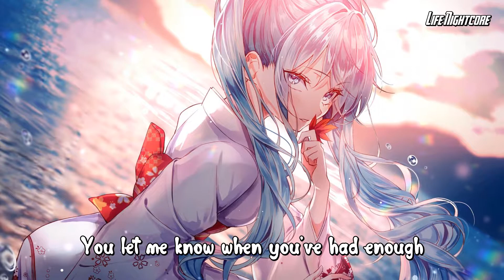Nightcore - Get My Way - Vosai x Riell - (Lyrics)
✔ Song: Get My Way
✔ Original Artist: Vosai x Riell

✔ If you are the owner of the picture or music, please notify me.

You say I’m stone cold to the touch
When you cut me open, I don’t bleed blood
You let me know when you’ve had enough
But you’ll never call it

I drag my finger up your spine
I bite your lip and make you mine
You’ll cross your heart and hope to die
And never see it coming

Ya my mind is a scary place
Where nightmares laugh, and play
Don’t know how I get my way, I always get my way
And you love to watch me take it

Ya my mind is

It’s delicate a push and pull
I let you out then take you home
Let you think your decisions are your own
Make you ill to be your tonic

You’ll gladly get down on your knees
So hypnotized, unthreatening
Till’ I knock you down just to hear you scream
Addicted to the sirens

I always get my way